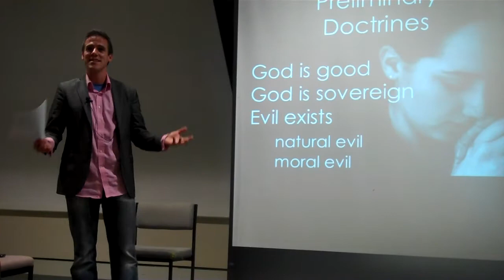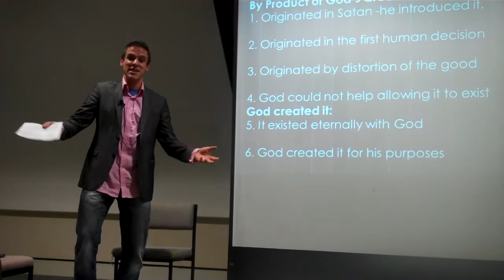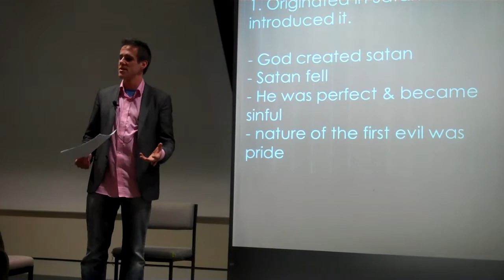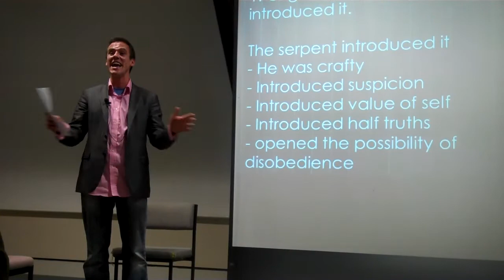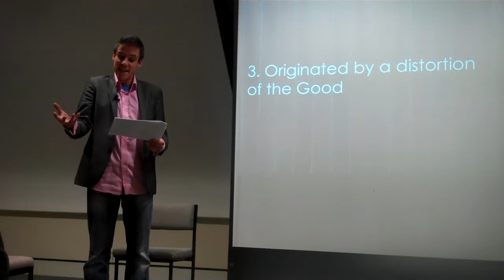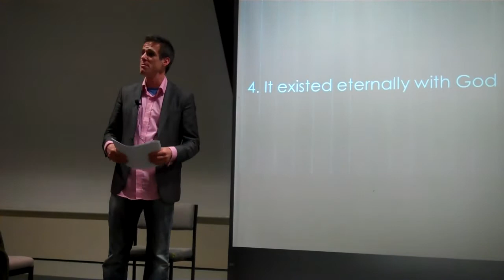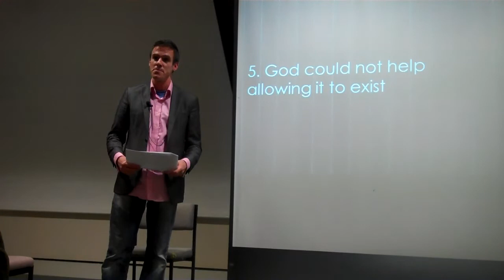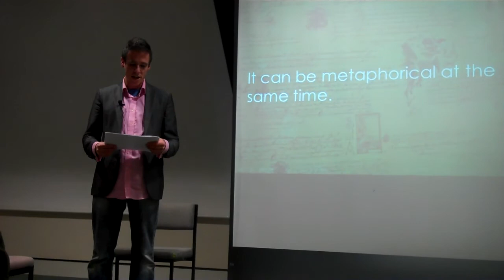Where does evil come from?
In this ten minute presentation I gave a basic framework for understanding the origin of evil according to the Bible.  There is a small section at the end where I briefly address the question "Is the fall a real event or just a metaphor for human rebelliousness?"  This presentation was the introduction for a forum called "Conversations" where people gathered to discuss difficult topics in theology & culture.